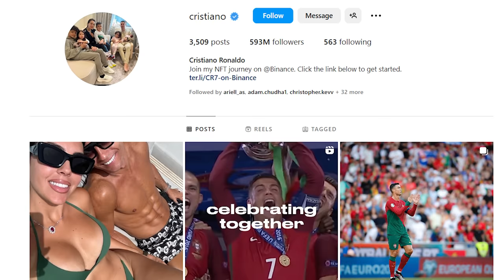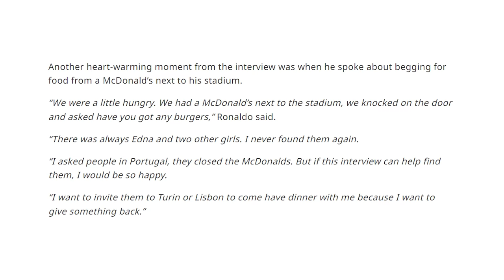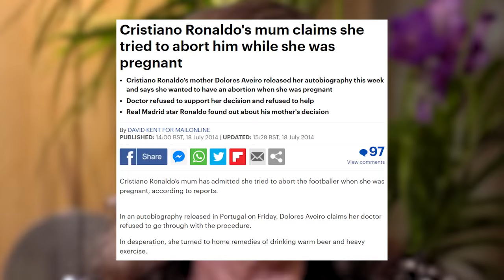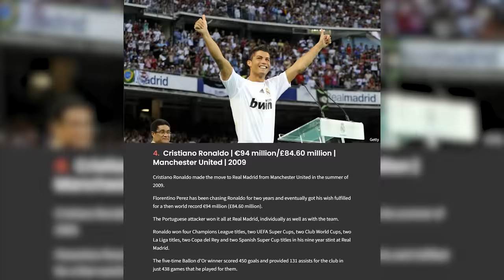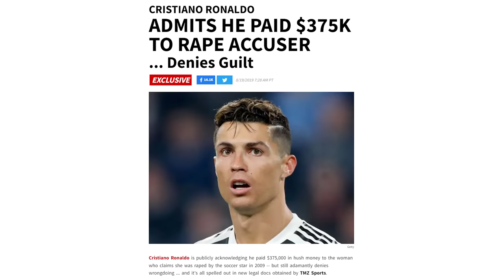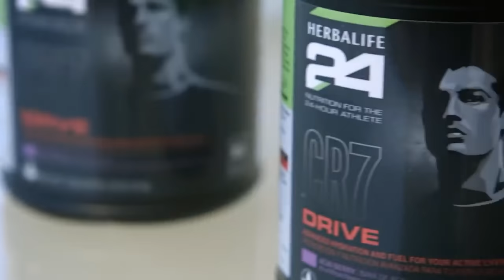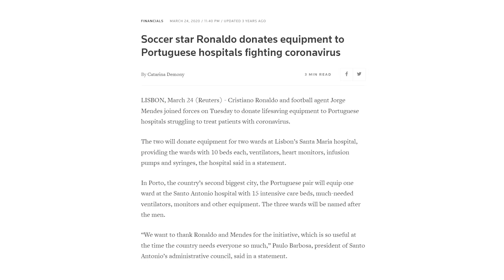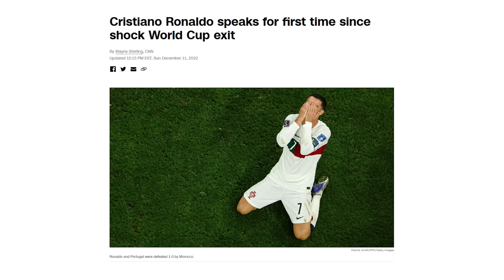the entire history of Cristiano Ronaldo, i guess